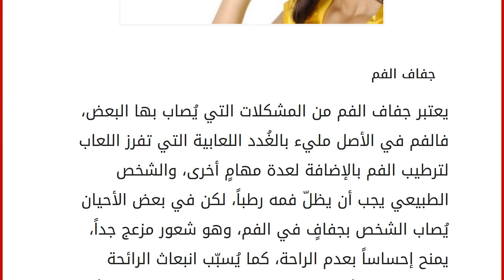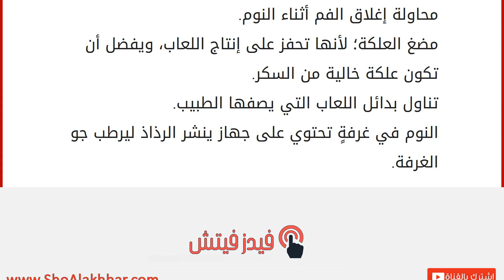ما هي أسباب جفاف الفم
جفاف الفم
يعتبر جفاف الفم من المشكلات التي يُصاب بها البعض، فالفم في الأصل مليء بالغُدد اللعابية التي تفرز اللعاب لترطيب الفم بالإضافة لعدة مهامٍ أخرى، والشخص الطبيعي يجب أن يظلّ فمه رطباً، لكن في بعض الأحيان يُصاب الشخص بجفافٍ في الفم، وهو شعور مزعج جداً، يمنح إحساساً بعدم الراحة، كما يُسبّب انبعاث الرائحة الكريهة من الأنفاس، بالإضافة لزيادة احتمالية نخر الأسنان، وصعوبة البلع، وسوء هضم الطعام، وعدم الشعور بحاسة الذوق، بالإضافة إلى صعوبة ابتلاع الطعام، وارتفاع نسبة الحموضة في الفم، وخشونة سطح اللسان، وتشقق الشفاه، والشعور الدائم بالعطش، بالإضافة لبعض المشكلات الأخرى. أسباب جفاف الفم
هناك أسباب عديدة تؤدي إلى نقصان كمية اللعاب في الفم، وإصابته بالجفاف، ومن أهمها ما يلي: تناول بعض العقاقير والأدوية، ومن أهم هذه الأدوية أدوية علاج الأمراض التحسسية، وأدوية علاج نزلات البرد، وأدوية علاج ارتفاع